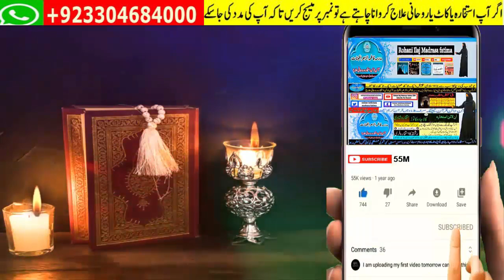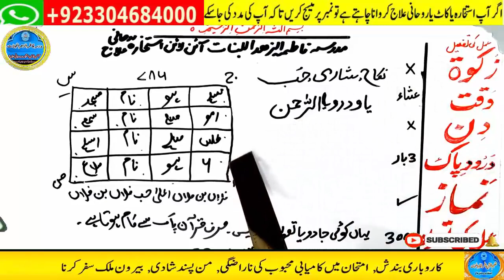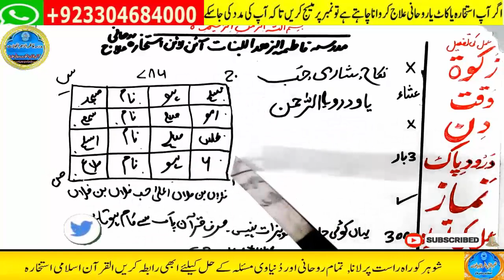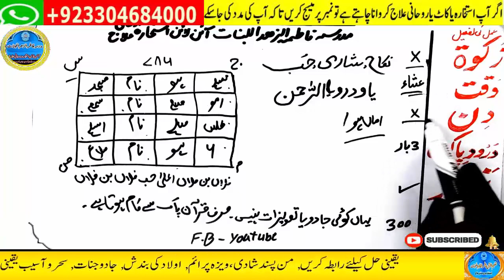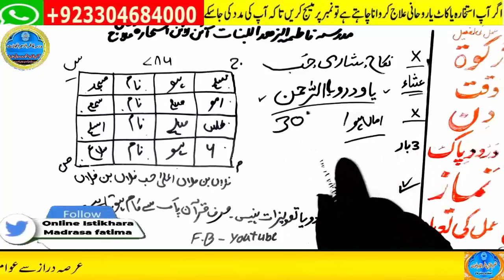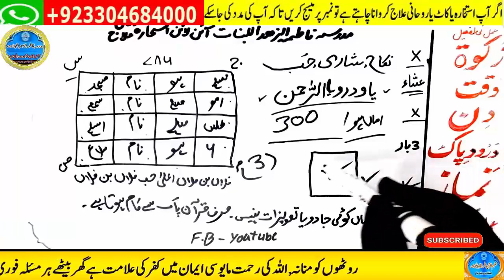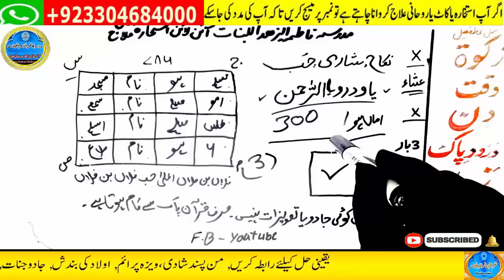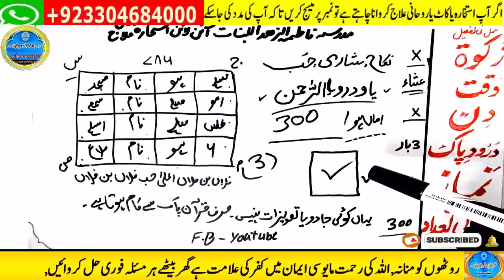mohabbat ka wazifa, wazifa for love, love marriage, mohabbat ka wazifa aag jesa, mohabbat ka taweez